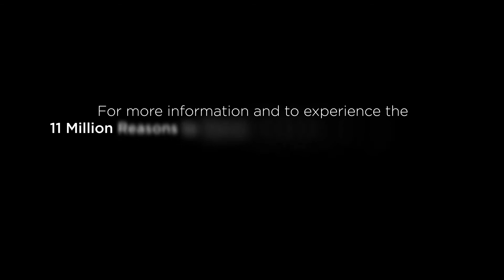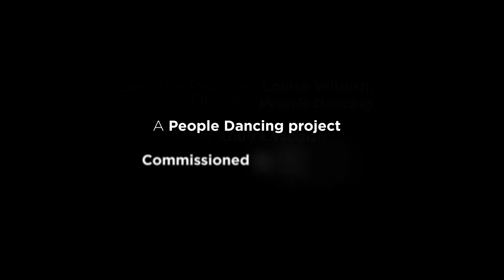11 Million Reasons to Dance - inspired by Black Swan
11 Million Reasons to Dance image inspired by Black Swan
film commissioned by The Space, created by People Dancing